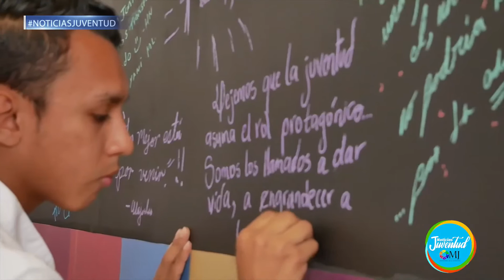Resumen Noticias Juventud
¡Como cada lunes compartimos las actividades en las que hemos participado durante la semana!

Te invitamos a reproducir el resumen de los mejores momentos.

Dale play ▶️ NoticiasJuventud.